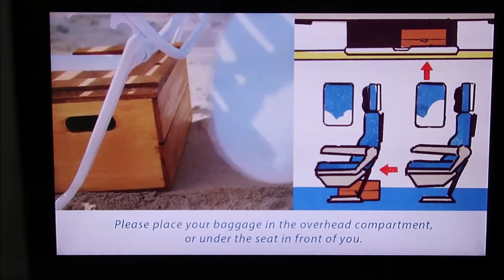20190524 Honolulu ANA A380 1st Flight #06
同じ日に搭乗したYoutuberさんの動画はこちら

スーツ 交通 / Suit Train さん
【初日に乗った】ANA エアバスA380 フライング・ホヌ エコノミークラス 【1905ハワイX】成田空港→ダニエルKイノウエ空港 5/24-05

【初便】ANAハワイ線 エアバスA380 プレミアムエコノミークラスの旅 【1905ハワイX】ダニエルKイノウエ空港第２ビル→成田空港駅 5/24-06